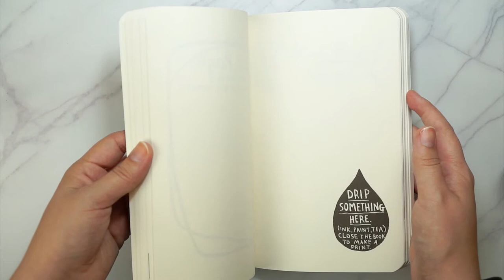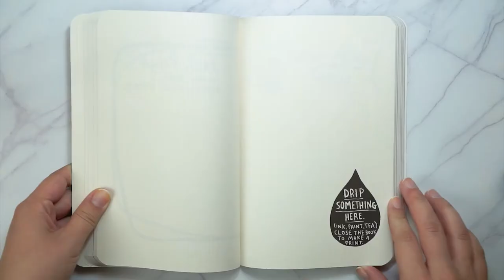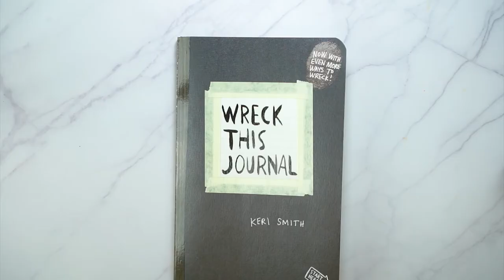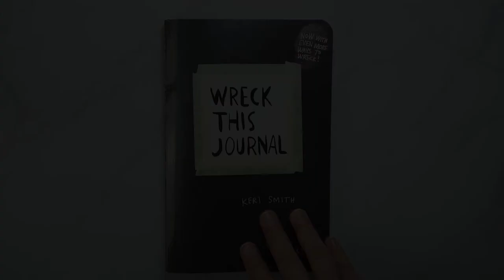Wreck This Journal | Doodles und Kleckse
Ein Journal um seine Kreativität auch mal anders auszuleben :D Das gibt es übrigens auch auf deutsch mit dem Namen "Mach dieses Buch fertig"

- Colorex Aquarelltusche
- Copic Multiliner 0.8
- Tombow Marker